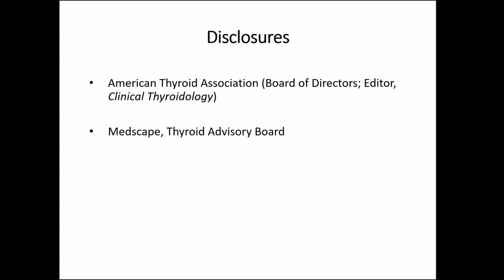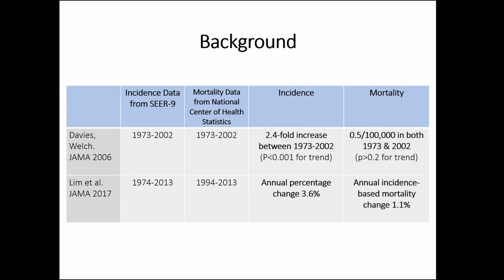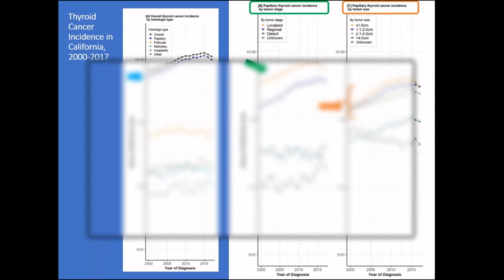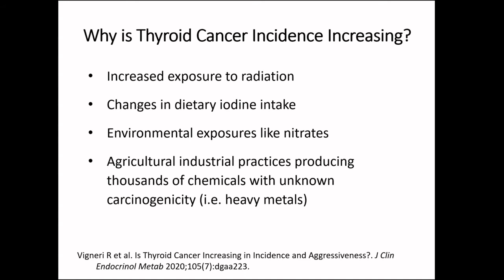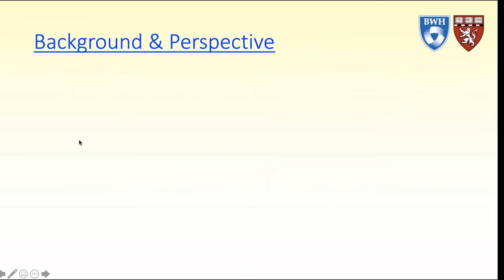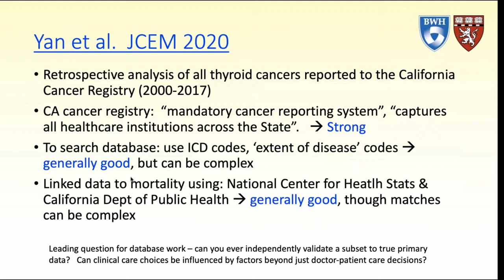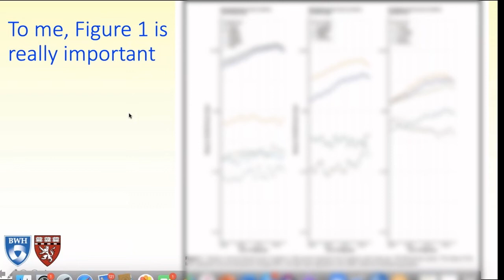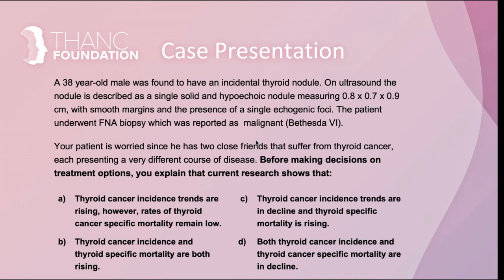Mortality of Thyroid Cancer with Dr. Angela Leung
Dr. Angela Leung presents the article entitled, "Rising Incidence and Incidence-Based Mortality of Thyroid Cancer in California, 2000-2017." Dr. Erik Alexander joins us as the featured guest discussant.

This week's presenter:
Angela Leung, MD